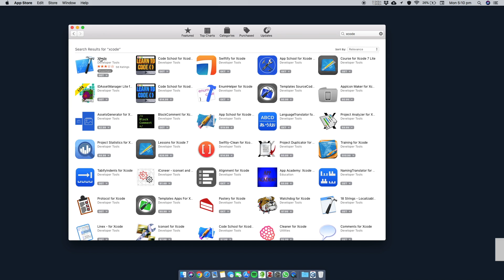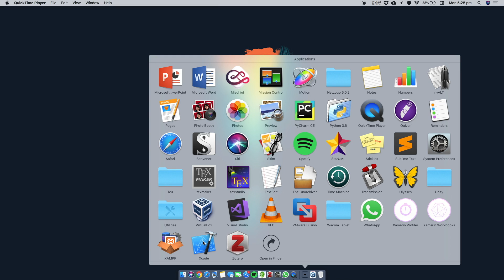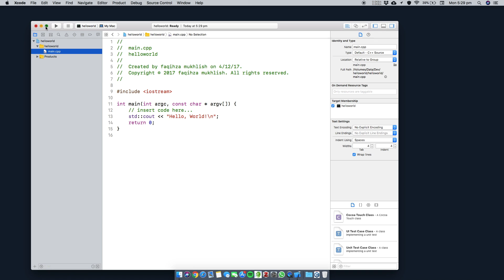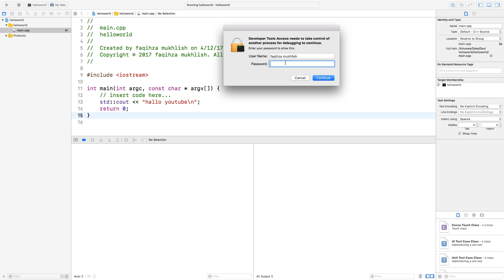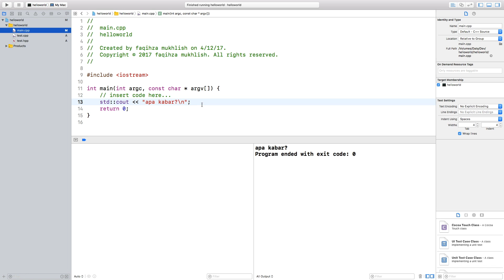Belajar C++ - Instalasi XCode - Mac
Ayo Belajar C++ dasar di seri Tutorial C++ Bahasa Indonesia untuk pemula. Kita siapkan dulu IDE atau text editornya

Yeah!!!, selamat datang di seri video tutorial C++ paling kece se-youtube. Buckle up, get ready for this and prepare your weapons.